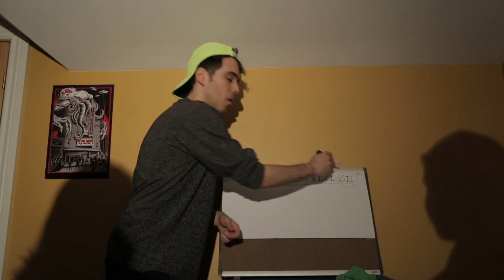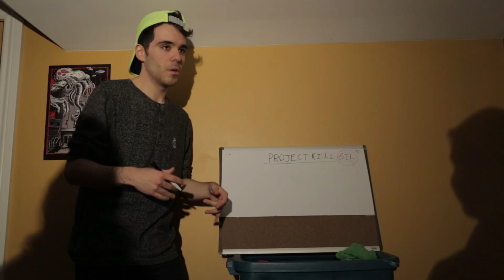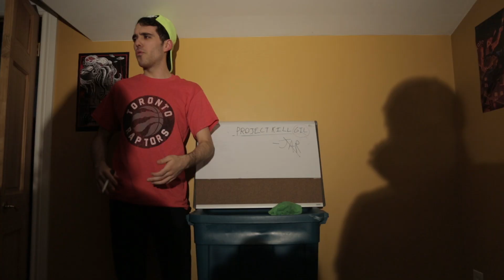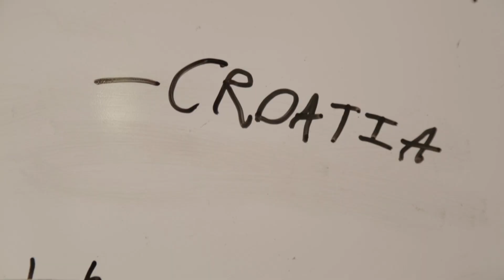Happy Together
Group 10

Song Title: Happy Together by The Turtles

James McLachlan, Lachlan Mckinley, Maia Journeau, Quinn Henderson, Sidney Lichtenstein, Steve Shao

Nominated: Best Use of Theme